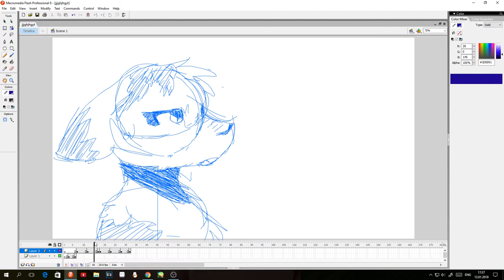Love Lockdown | Meme(WIP)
recosded om Obs studio